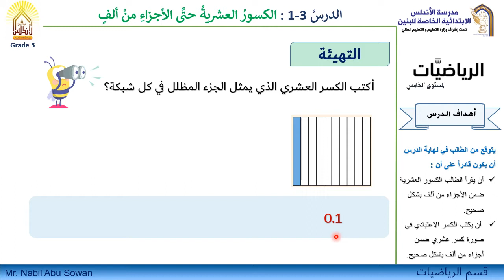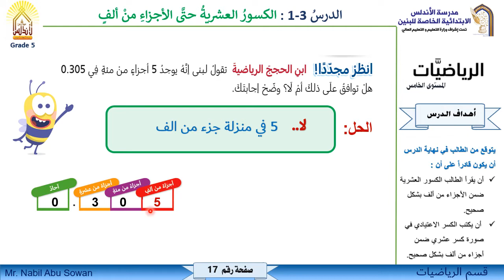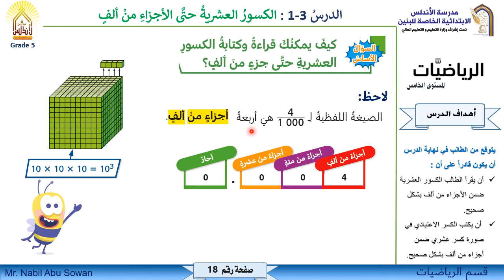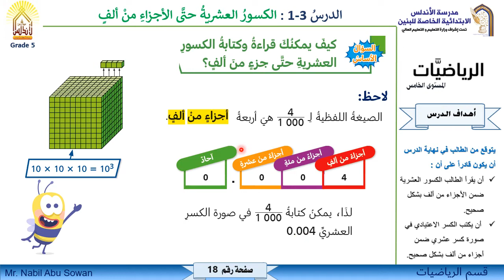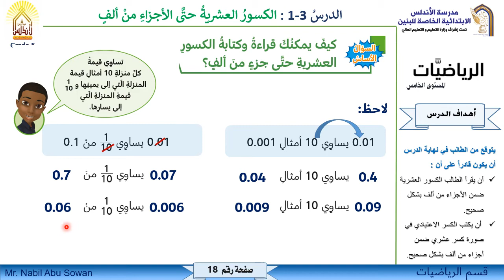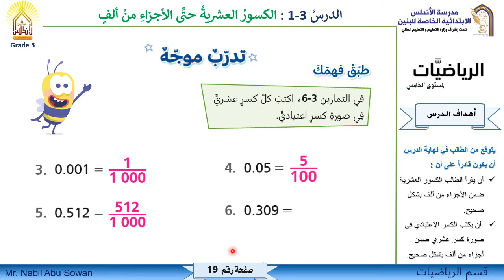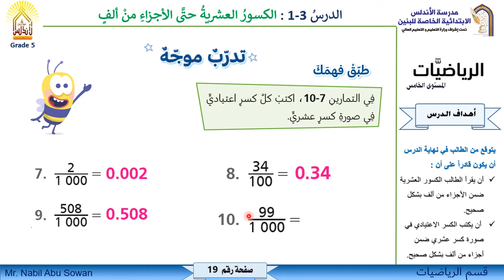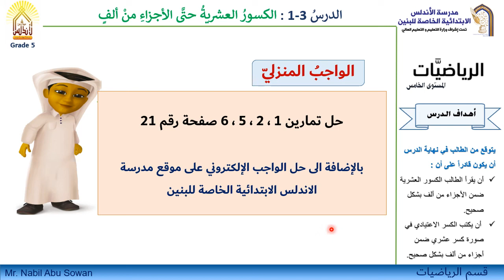رياضيات الصف الخامس الكسور العشرية حتى الأجزاء من ألف